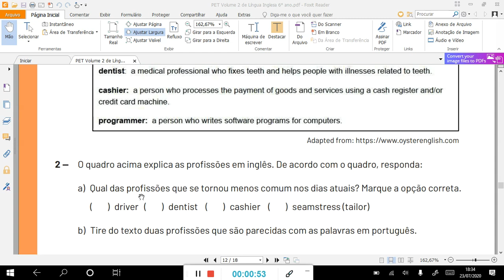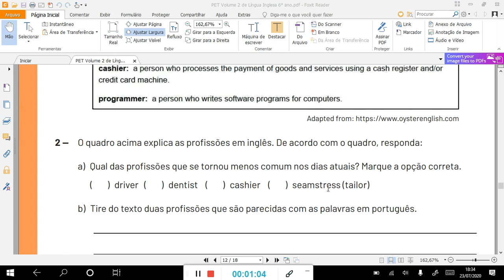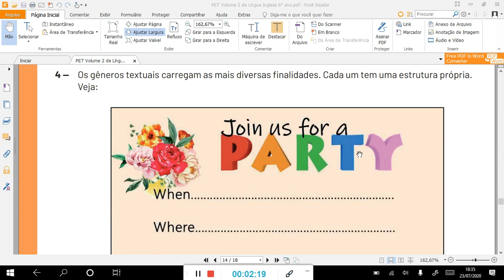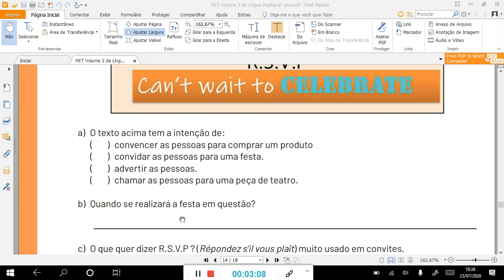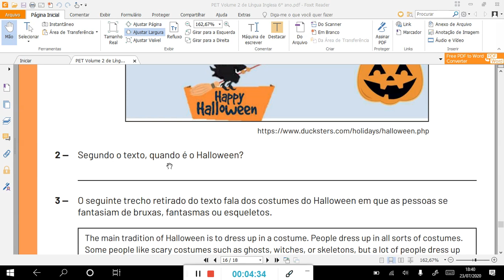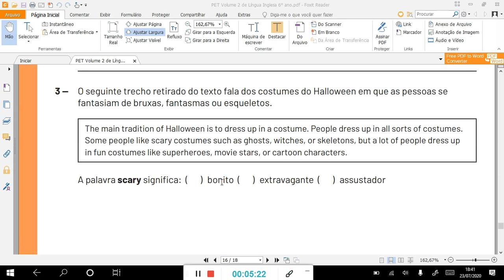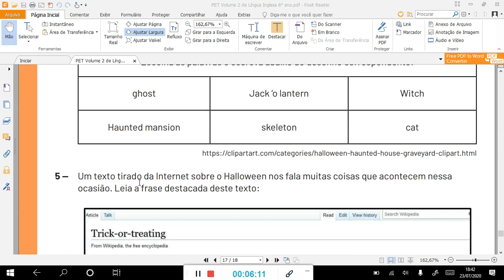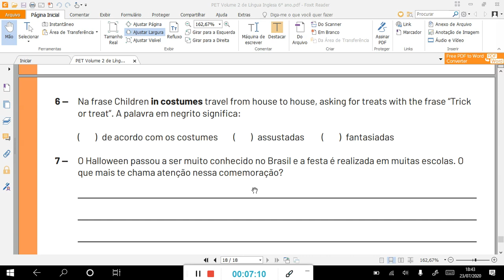PET 2 Língua Inglesa. 6° ano. Semana 3 e 4